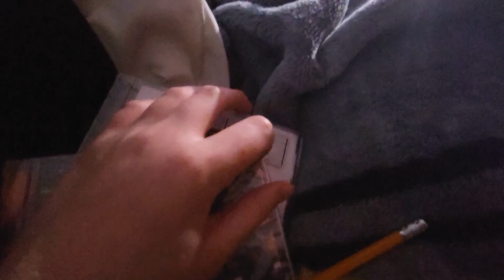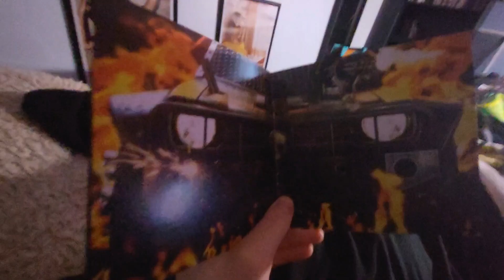Juice wrld Death race for love Cd Unboxing